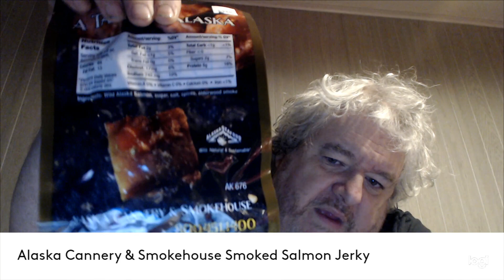Alaska Cannery & Smokehouse Smoked Salmon Jerky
So is this any good?